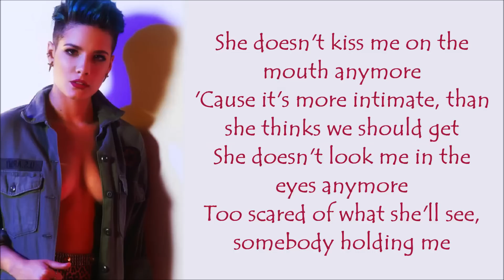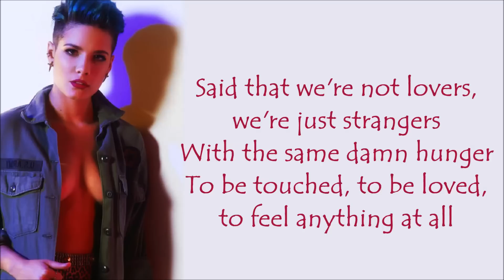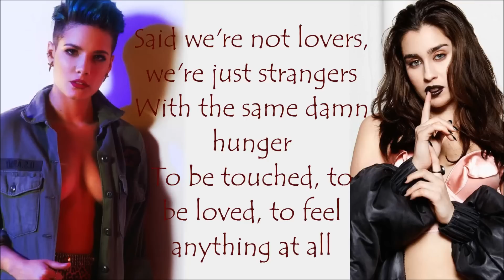Halsey ~ Strangers ft. Lauren Jauregui ~ Lyrics